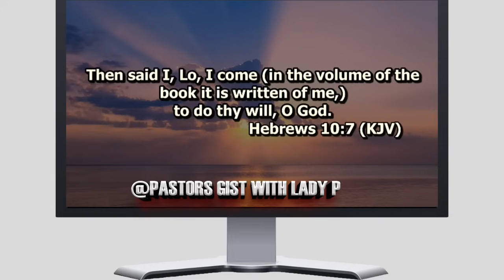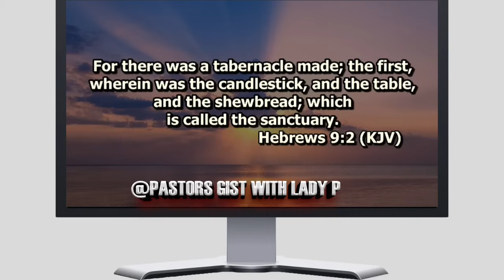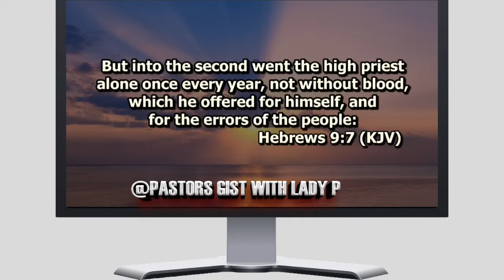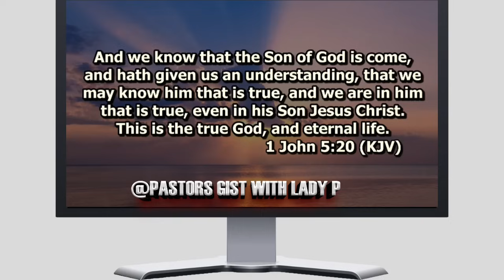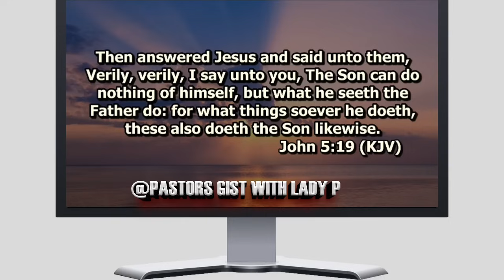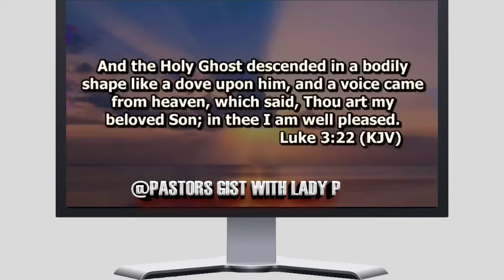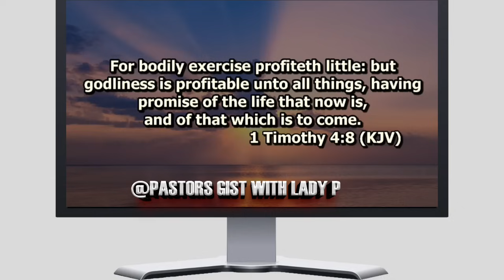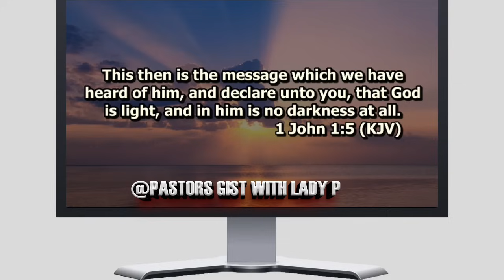DR ABEL DAMINA KNEEL DOWN FOR NIGERIAN PASTORS WHO CALLED HIM ANTICHRIST.